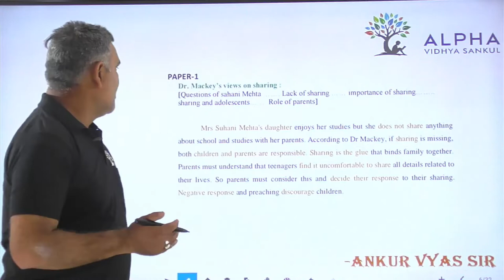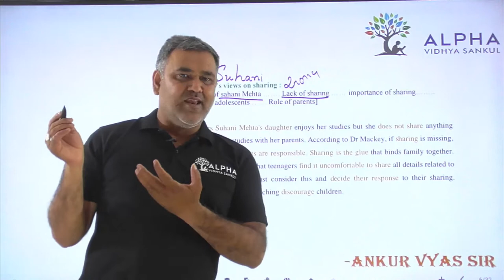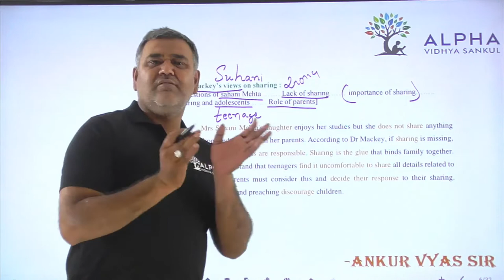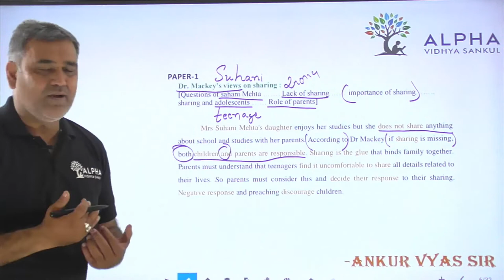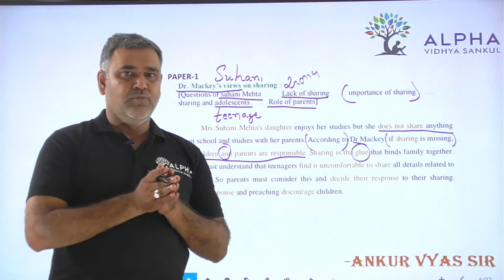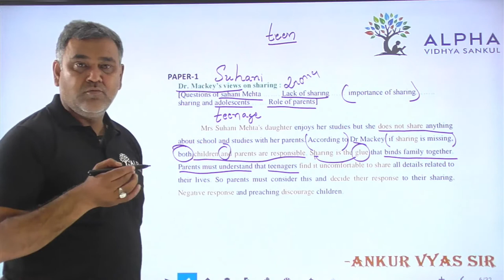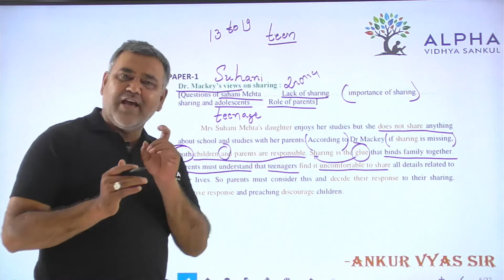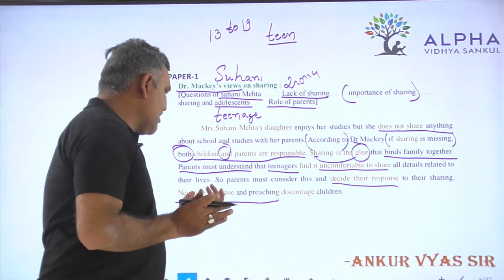Paper 1 | Que 11 (2) | English | Alpha Vidhya Sankul | in Gujarati by Ankur Vyas Sir